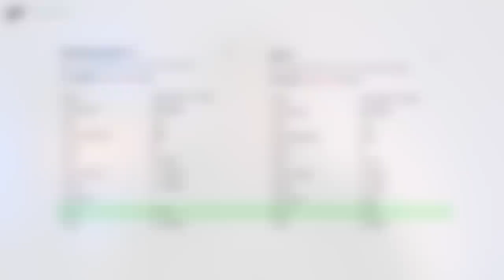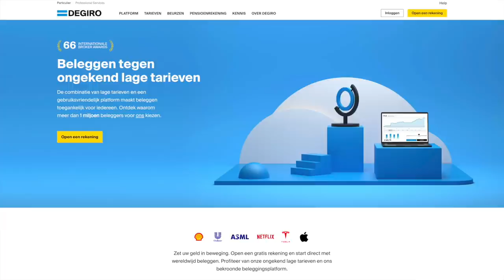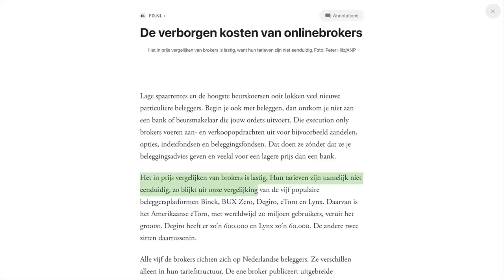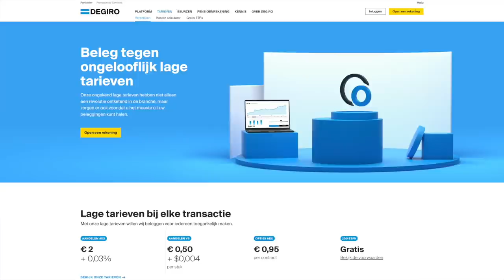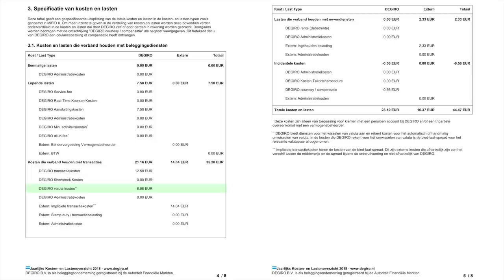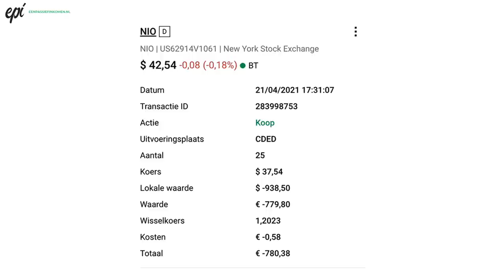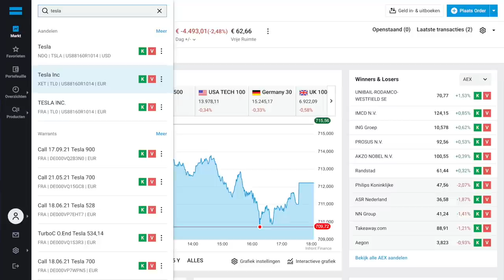Verborgen Kosten bij Beleggen - Meer kosten dan je denkt bij elke transactie!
Beleggen, investeren en dus aandelen kopen doe je om rendement te maken. Je wilt geld verdienen (op de lange termijn). Een belangrijk onderdeel is dus om je kosten laag te houden. Maar heb je wel goed inzicht in welke kosten er zijn als je gaat beginnen met beleggen? Of is er sprake van verborgen kosten bij aandelen kopen?

In deze video bekijken we mijn kosten en zal je zien dat er meer kosten zijn dan de kosten die je ziet tijdens het aandelen kopen of aandelen verkopen. Belangrijk om hier rekening mee te houden als je aandelen gaat kopen.

00:00 Intro
01:06 Kosten bij beleggen
07:43 Feedback en reacties